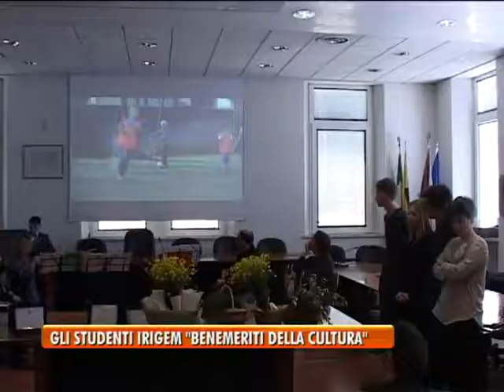GLI STUDENTI IRIGEM "BENEMERITI DELLA CULTURA"